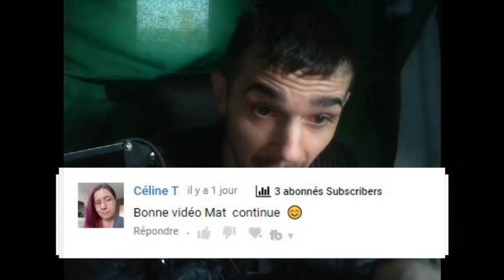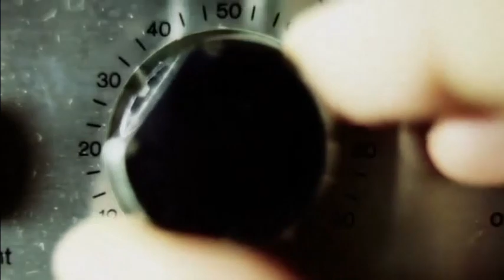90 ans après sa Disparition Un Bateau Réapparaît au Triangle des Bermudes